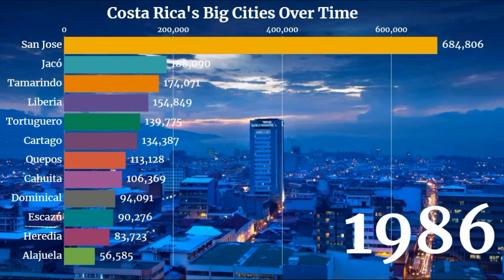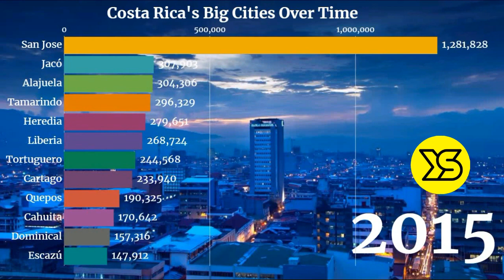🇨🇷 Largest Cities in Costa Rica by Population (1950 - 2035) | YellowStats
This video show animated stats of population of largest cities of Costa Rica. Costa Rica is a rugged, rainforested Central American country with coastlines on the Caribbean and Pacific. Though its capital, San Jose, is home to cultural institutions like the Pre-Columbian Gold Museum, Costa Rica is known for its beaches, volcanoes, and biodiversity. Roughly a quarter of its area is made up of protected jungle, teeming with wildlife including spider monkeys and quetzal birds.
Capital: San José
Dialing code: +506
Recognized regional languages: Mekatelyu; Bribri; Patois
Currency: Costa Rican colón
INTERESTING VIDEOS:
This video took exactly 5 hours from data collection to animation to voice over to editing to uploading and thumbnail designing. Believe me your one comment will be enough to pay the price of this content!